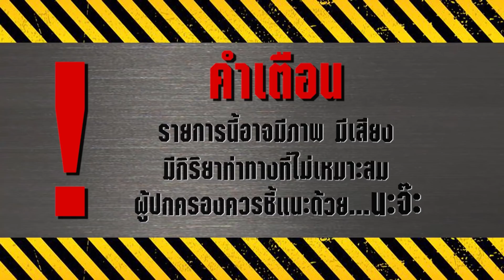Tackมาแล้วจ่ะ พี่จะพาไปขี่...พาไปเจ็ท(สกี)กัน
คนน่ารักมักกด Like คนที่ใช่มักกด share แฟนพันธ์แท้อย่าลืมกด Subscribe กันด้วยนะครับ ^^

ติดต่อทีมงาน : คุณรัตน์
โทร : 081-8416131